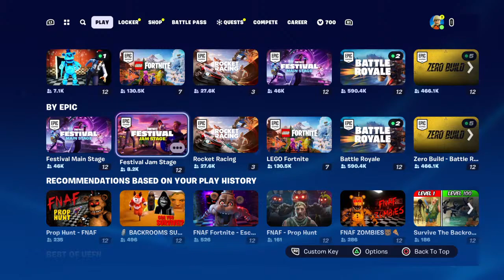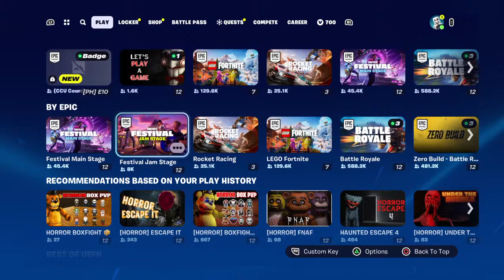Fortnite with Derek!!!!?/?? (Ps4)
I'm just a part of the pride community making some awesome videos. Having fun with friends. Also have special needs. Sometimes my sentences come out wrong or I don't know how to pronounce stuff right. But that won't stop me from making content :-)

Rules
1. Be kind to the moderators.
2. Don't be a dick.
3 we support pride here so no homophobics or transphobics allowed.
4. Bad language is allowed as long as it's not super offensive.
5 no racist jokes.
6. We also support furries here so be kind to furries :).
7. Don't spam the live stream chat.
8 : pronouns he/they/it
9. Any hate you will be automatically removed from the stream or banned depending what you do.
10. English Only Please!!

Nightbot Commands
!army
!banana
!bar
!gamertag
!hoo
!joyful
!loki
!money
!mybacon
!nien
!pokemon
!Respect Or Get Out
!tower
!trapped